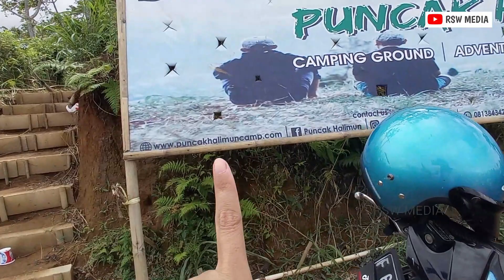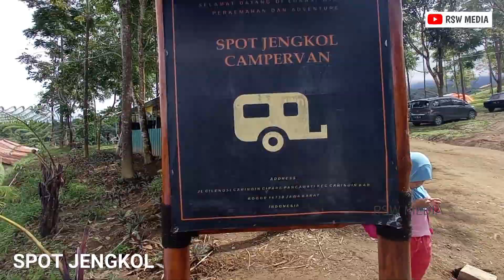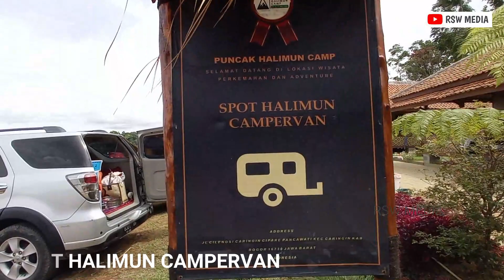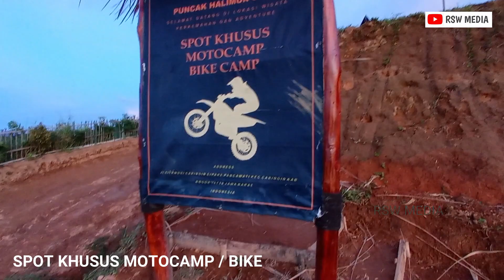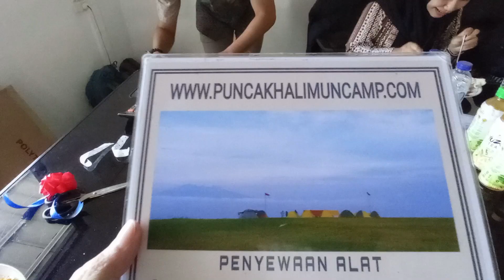REVIEW PUNCAK HALIMUN CAMP | ADA BANYAK SPOT INDAH DISINI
review
harga
spot
fasilitas

informasi lebih lanjut mengenai
PUNCAK HALIMUN CAMP hubungi Kontak admin di bawah ya guys 😊👇

Hai makasih ya buat kalian yang udah klik video ini 😊

semoga videonya bermanfaat :)
salam campers & salam lestari 😊❤